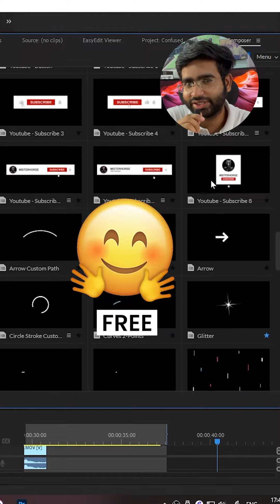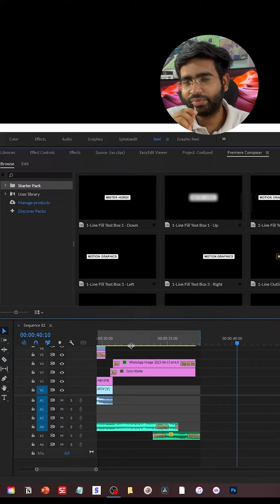Best plug-in for adobe premiere pro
Mister horse 🐴
Download and enjoy | 100% Free Plug-in